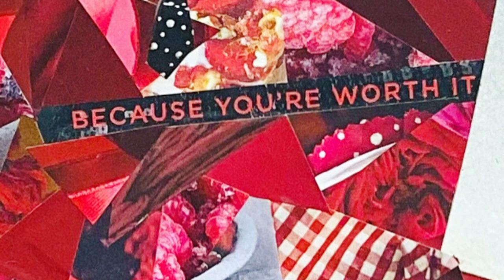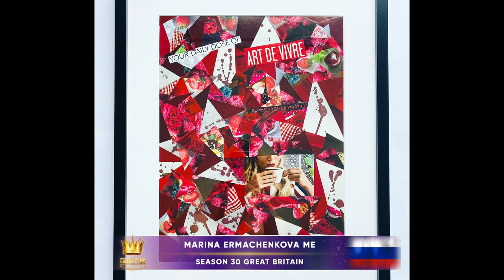Golden Time Talent | 30 Season | Marina Ermachenkova ME | ARTS AND CRAFTS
Имя участника или коллектив: Marina Ermachenkova ME

Страна: Russia

Город: Moscow

Название конкурсной работы: Morning coffee/ Утренний кофе

Размеры работы: 30х40 cm в раме 40х50 cm

Материал исполнения: Коллаж. Декоративно-прикладная техника

Технология изготовления: Техника коллажирования, соединение деталей из бумаги и составление в живописную композицию

История создания работы: Вдохновившись утренним кофе пришла идея сделать яркое напоминание того, что каждое утро должно вдохновлять на яркую жизнь

Номинация: Декоративно-прикладное искусство

30 Season

Участие в других конкурсах и фестивалях / творческие достижения: Marina Ermachenkova ME

Работаю в коллажной технике более 13 лет. Делаю коллажи на заказ, а так же присутствуют работы в частных коллекциях, находятся в Париже, Цюрихе, Москве.